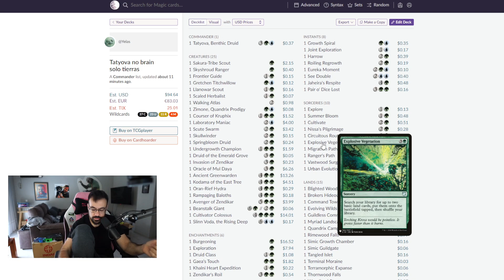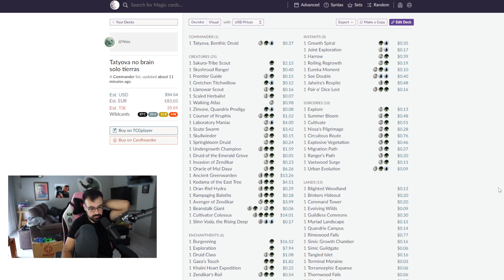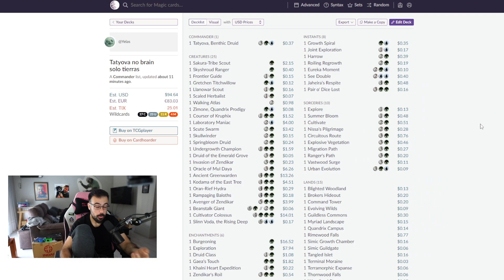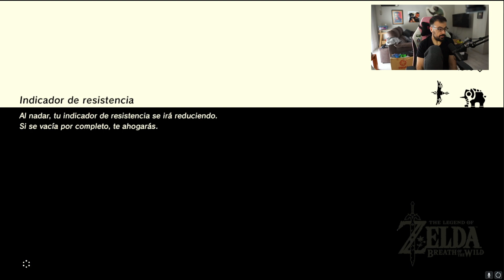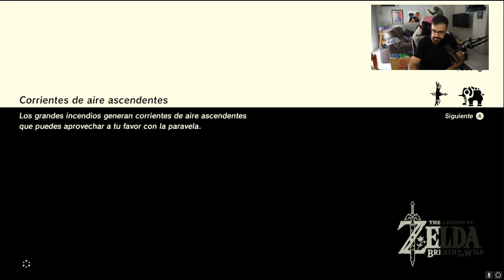goro | Breath of the Wild ep 11